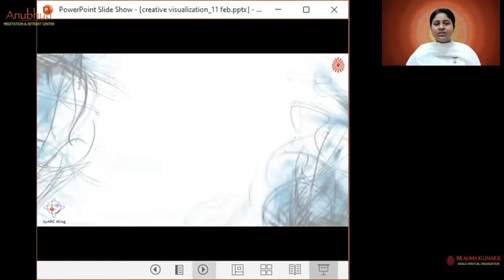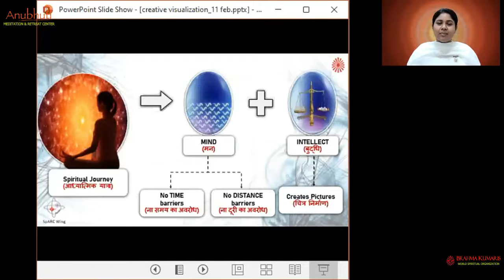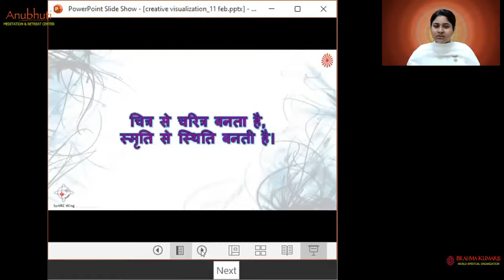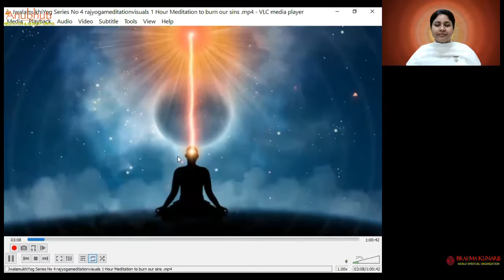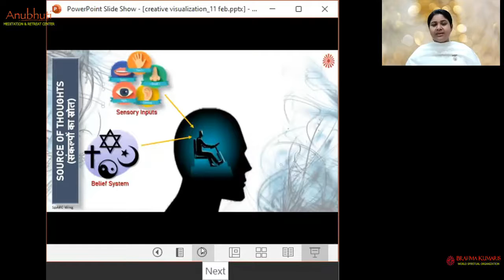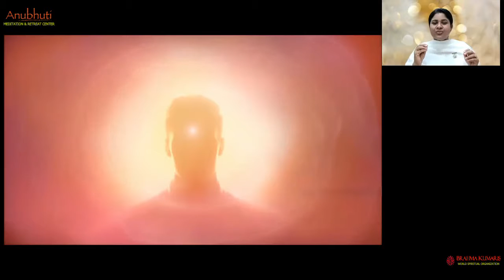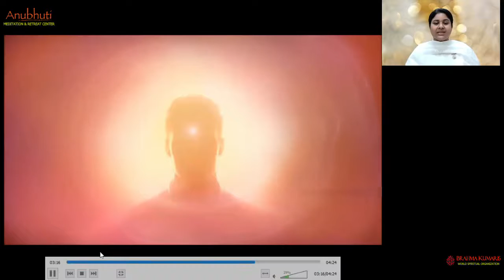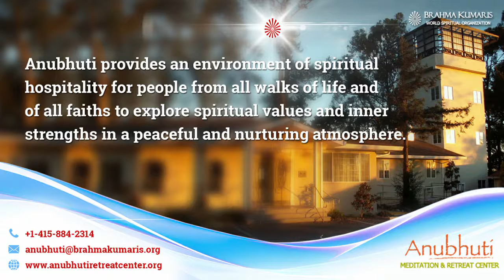Creative Meditation Techniques | रचनात्मक योग की विधियाँ || BK Aditi Singhal || Anubhuti - USA